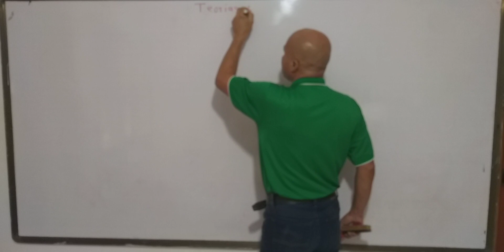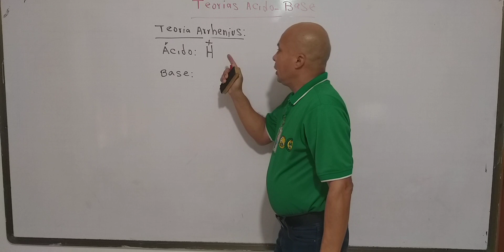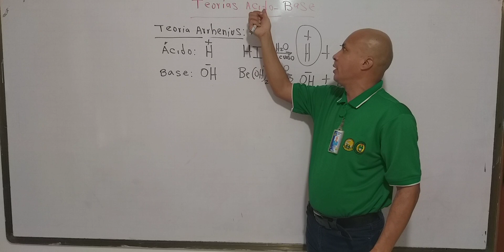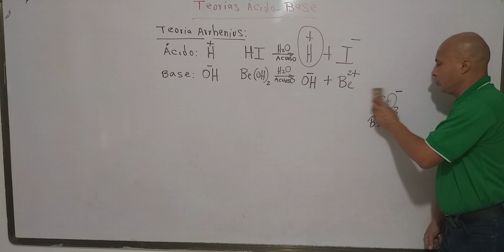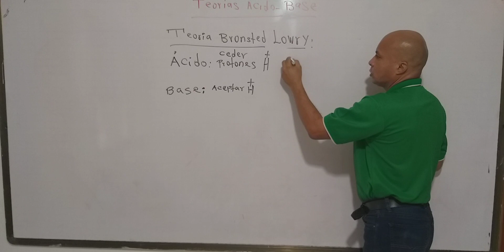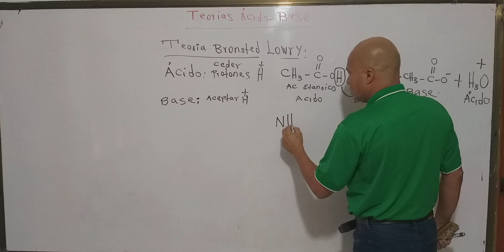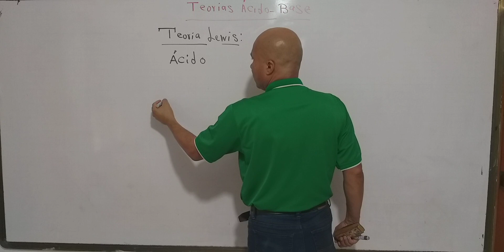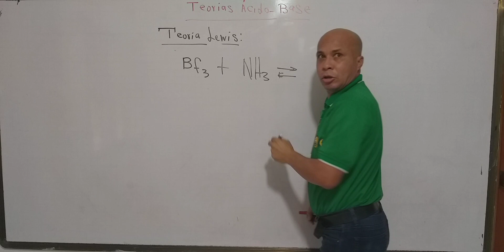TEORIA ACIDO BASE